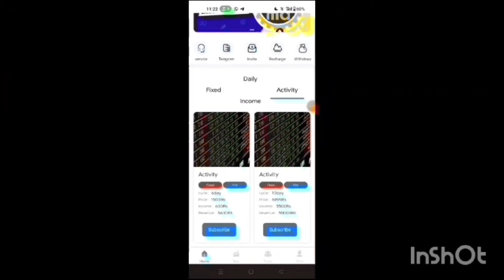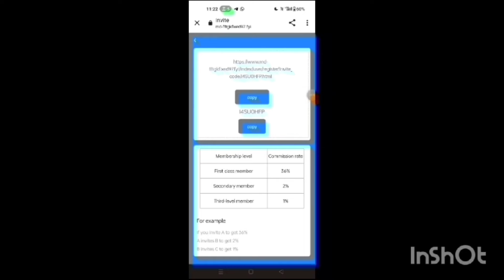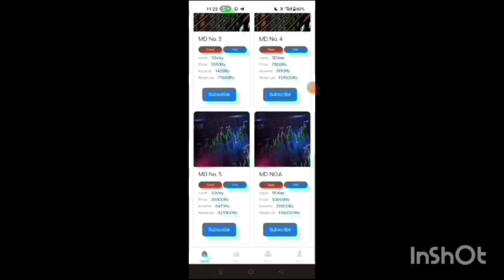Tci group Earning App | Tci group App Real or Fake | Tci group App Withdrawal Problem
Quaries :-
Tci Group EARNING APP PROBLEM SOLUTION
Tci Group APP RISK ACCOUNT SOLUTION
Olem App Membership Buy or Not
HOW TO SOLVE RISK ACCOUNT IN Tci Group APP

1. EARN ₹1000 DAILY PAYTM CASH PLAYING GAMES
2. EASY WAY TO EARN MONEY ONLINE IN 2021 GAMES
3. HOW TO MAKE MONEY ONLINE 2021
4. BEST EARNING APPS FOR ANDROID 2021
5. BEST EARNING APPS 2021
6. BEST PAYTM CASH EARNING APPS
7. PAYTM CASH KAISE KAMAYE
8. EARN PAYTM CASH
9. PLAY GAMES AND EARN PAYTM CASH MONEY ONLINE